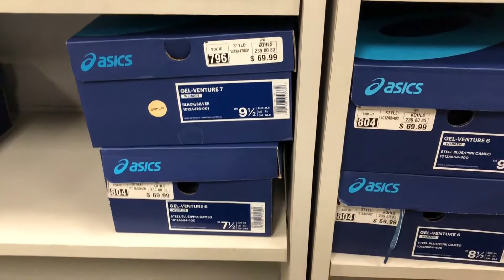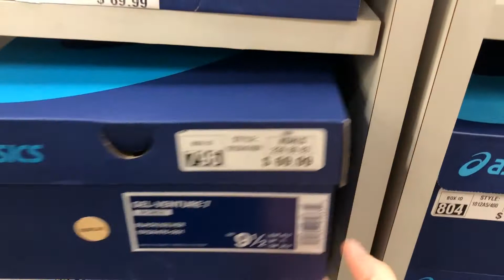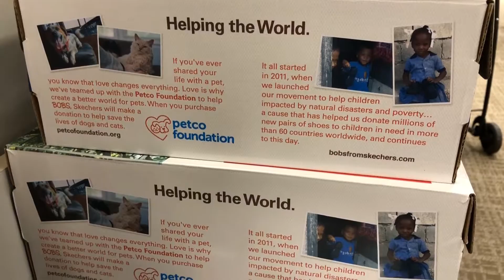Adventure Friday: Shopping at Kohls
Should Sally be a Disney Princess??